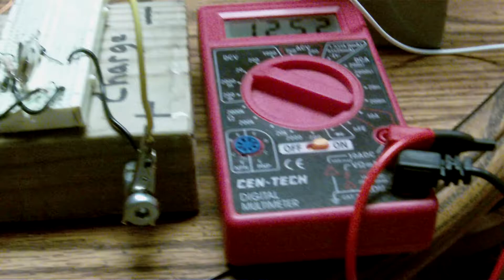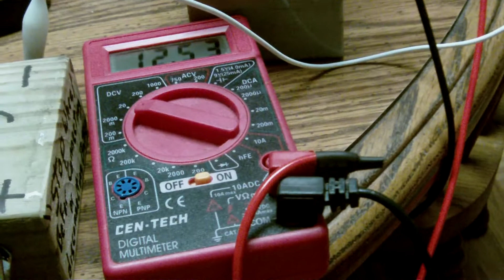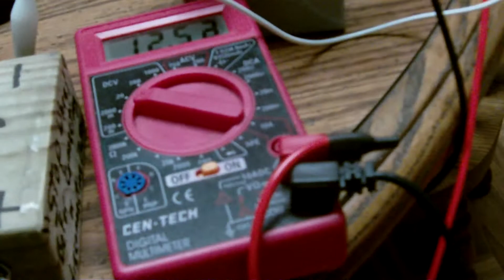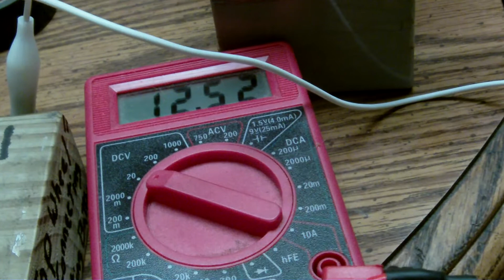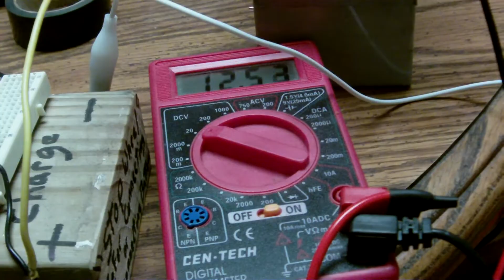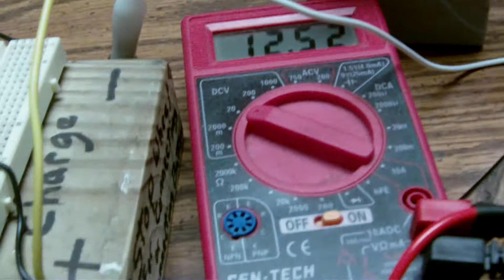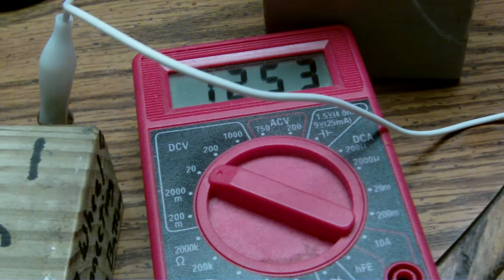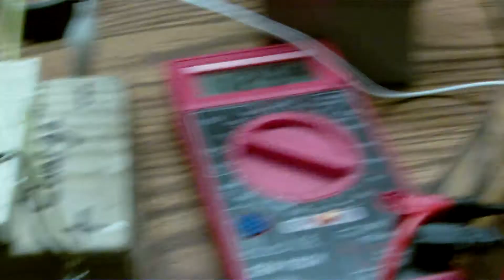fidget spinner bedini energizer